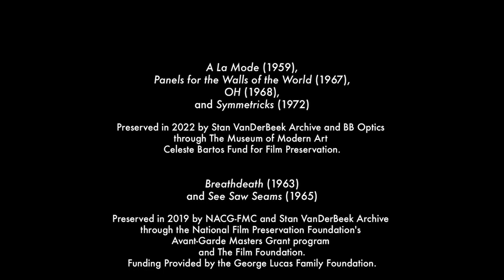Stan Vanderbeek - Visibles 1 (DVD trailer)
Science Friction (1959) 16mm film transferred to video, color, sound (10 min.)

Achooo Mr. Kerrooschev (1960) 16mm film transferred to video, black and white, sound (2 min.) Made possible by Paul Williams. Animation and live action. Preserved in 2022 by Re:Voir and Stan VanDerBeek Archive.

A La Mode (1959) 16mm film transferred to video, black and white, sound (6 min.) Made possible by Paul Williams. Preserved in 2022 by Stan VanDerBeek Archive and BB Optics through The Museum of Modern Art Celeste Bartos Fund
for Film Preservation.

Breathdeath (1963) 35mm film transferred to video, black and white, sound (14 min.) Realized with Johanna Vanderbeek. Soundtrack: Jay Watt. Preserved in 2019 by NACG-FMC and Stan VanDerBeek Archive through the National Film
Preservation Foundation’s Avant-Garde Masters Grant program and The Film Foundation. Funding Provided by the George Lucas Family Foundation.

See Saw Seems (1965) 35mm film transferred to video, black and white, sound (9 min.) Preserved in 2019 by NACG-FMC and Stan VanDerBeek Archive
through the National Film Preservation Foundation’s Avant-Garde Masters Grant program and The Film Foundation. Funding Provided by the George Lucas Family Foundation.

Panels for the Walls of the World (1967) 16mm film transferred to video, black and white, sound (8 min.) Preserved in 2022 by Stan VanDerBeek Archive and BB Optics through The Museum of Modern Art Celeste Bartos Fund for Film Preservation.

Poemfield No. 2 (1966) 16mm transferred to video, color, sound (6 min.) Realized with Ken Knowlton. Sound by Paul Motian. Colorized by Brown and
Olvey. Preserved in 2017 by NACG-FMC and Stan VanDerBeek Archive through the National Film Preservation Foundation Basic Preservation Grant.

OH (1968) 16mm film transferred to SD video, color, sound (9 min.) Preserved in 2022 by Stan VanDerBeek Archive and BB Optics through The Museum of Modern Art Celeste Bartos Fund for Film Preservation.

Symmetricks (1972) 16mm film transferred to video, black and white, sound (6 min.) Preserved in 2022 by Stan VanDerBeek Archive and BB Optics through The Museum of Modern Art Celeste Bartos Fund for Film Preservation.

BONUS: Vanderbeekiana! (1968) 16mm film transferred to video, color, sound (29 min) Produced and Directed by Nick Havinga. Writer Stephan Chodorov. Filming by Bob Hanson.

the original Visibles compilations.